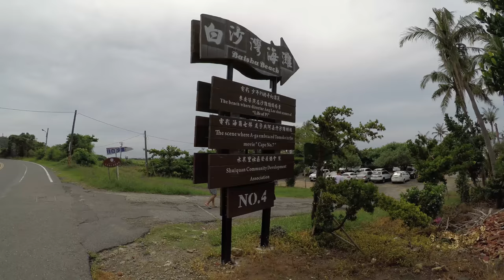OMG , my first surfing lesson , Naked? kenting day 2 VLOG